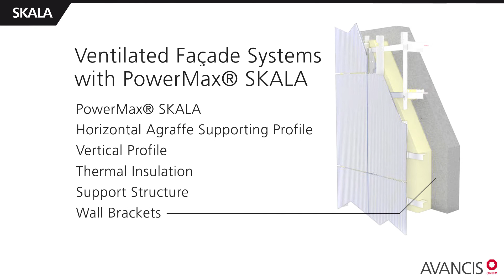Ventilated Facade Systems